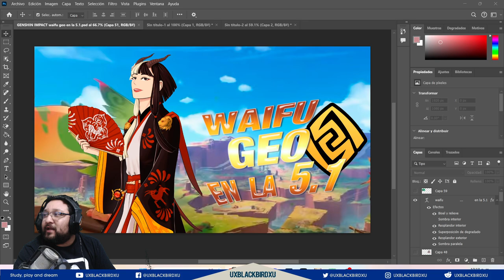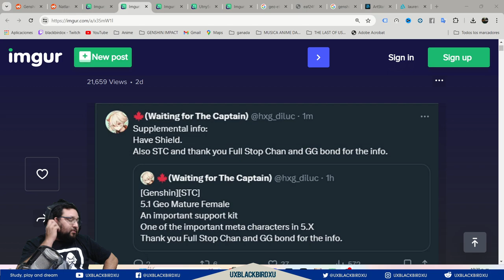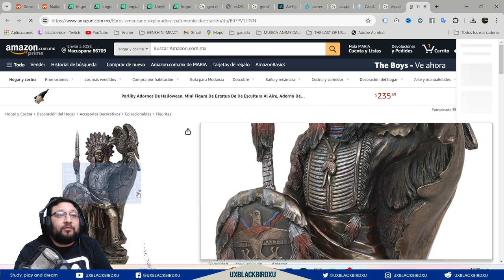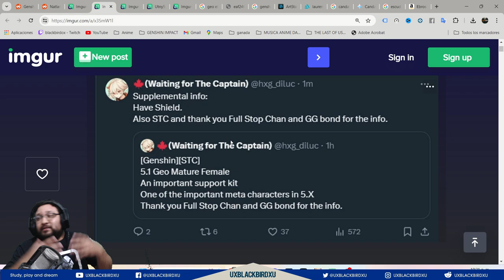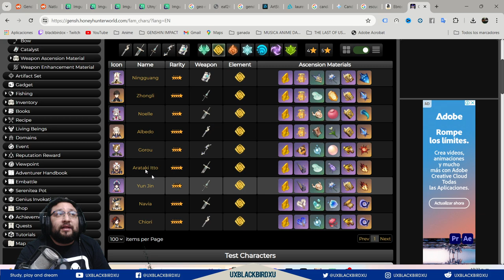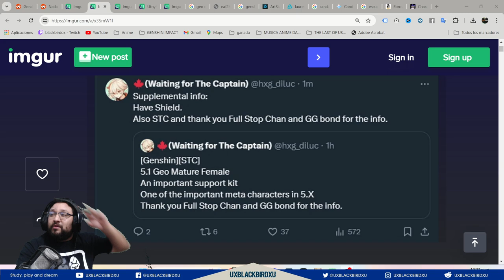▶️Nueva POSIBLE WAIFU GEO EN LA 5.1 |🐳 Genshin Impact 🐳| ¿REVENTARA META GEO? ¿DEBERIA CAMBIAR?